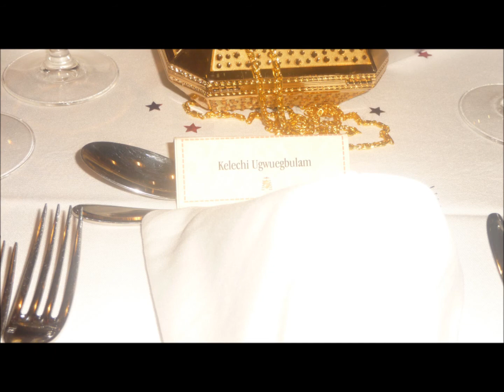Prom OOTN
PLEASE READ
Nataly
Dress-Boohoo
Shoes-Priceless
Bracelet/rings-Miss selfridge
Bag- Primark

Mofe

Dress- River Island
Shoes- gift
Bag- bank
Watch- Michael Kors
Earrings- Primark
Bracelet-Miss Selfridge
Rings- Miss Selfridge
Nail polish -Barry M

Joy
Dress- ASOS/River Island
Shoes- Priceless
Ring -Miss Selfridge
Earrings- Miss Selfridge

ME-
Dress- Made by tailor (inbox me for details)
Shoes- gift
Bracelet- Forever 21
Ring- Gift
Clutch -Gift
Earrings- Primark